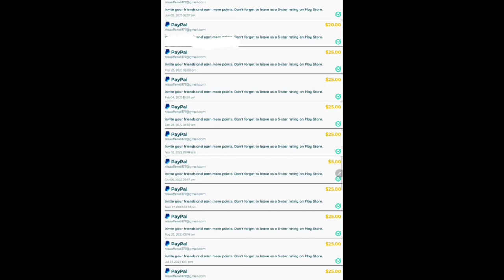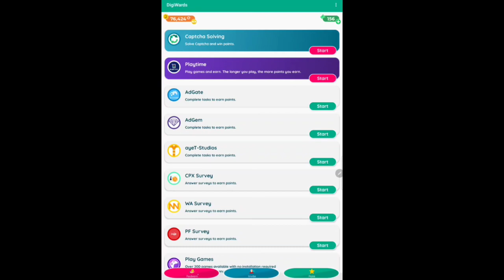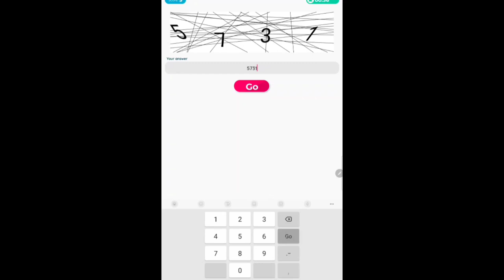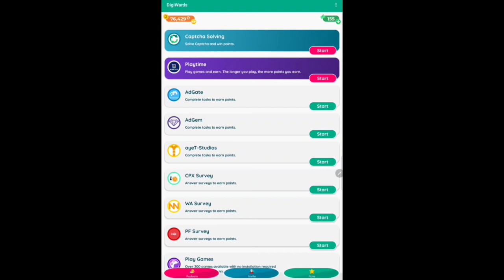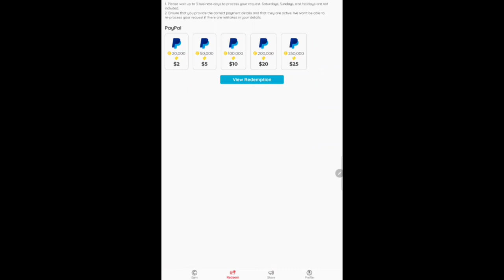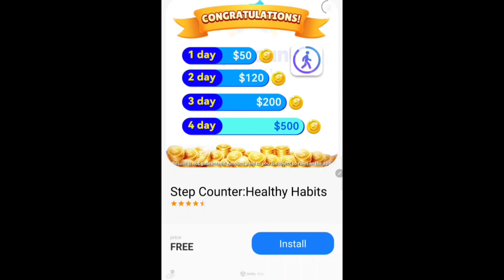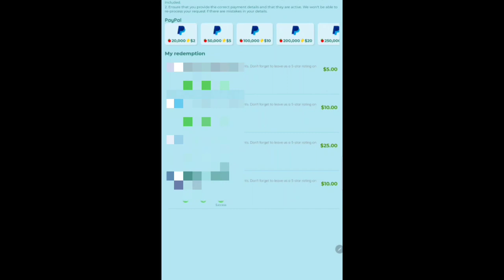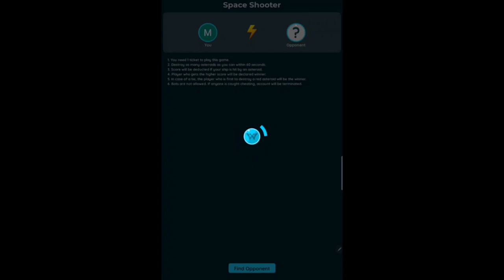5 APLIKASI GAME YANG MASIH LEGIT MEMBAYAR DI TAHUN 2023 | BAYARAN DALAM DOLLAR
Hi guys! Walaupun app ni baru, tapi sebab nisa guna app yang dari developer ni, so memang nisa percaya sangat app ni legit. Korang boleh download guna link kat bawah and gunakan invite code untuk dapat 1000 points secara percuma

1. Lovely Pets
Invite code to get 1000 points : BV7P63

Invite code to get 1000 points - YTQFAS

Invite code to get 1000points - SG455G

GUNA INVITATION CODE UNTUK DAPAT EXTRA 1000 COINS QBAUX4

GUNA INVITATION CODE UNTUK DAPAT EXTRA 1000 COINS FD79LW